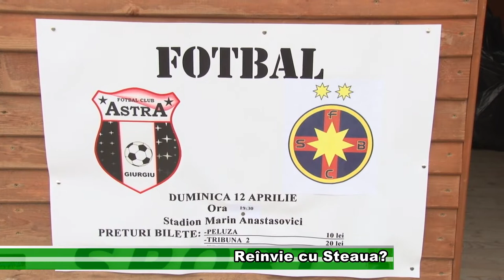SPORT 09 APRILIE